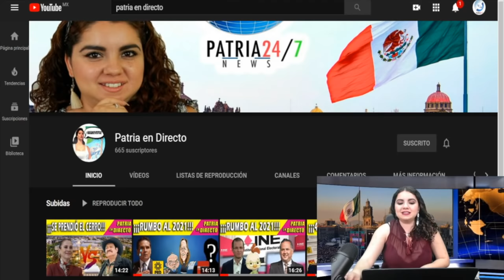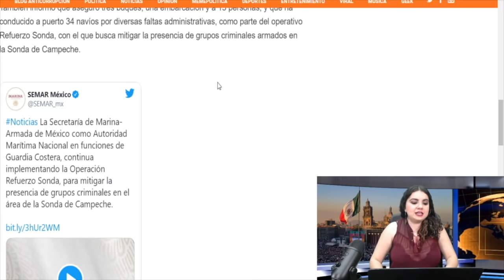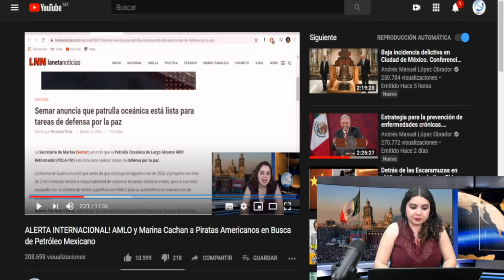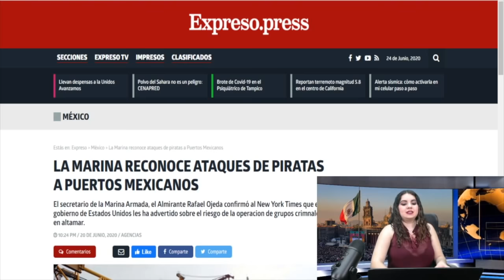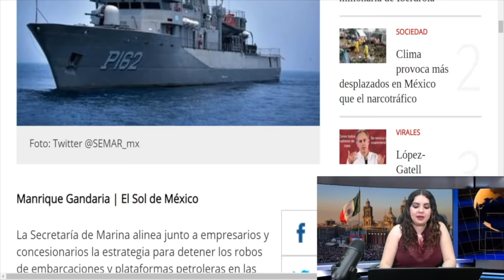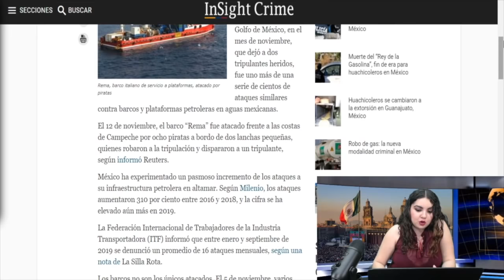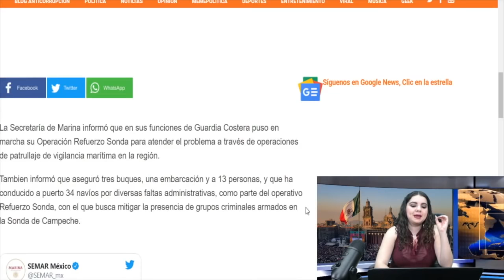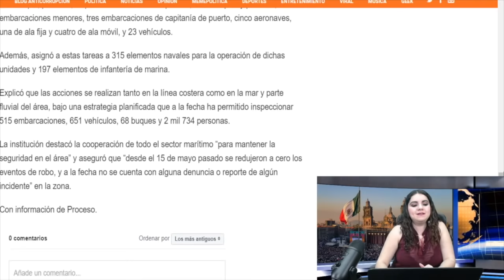¡ÚLTIMO MINUTO! Marina Pone a Salvo a La Gallina De Huevos De Oro; Piratas Venían Por Petróleo